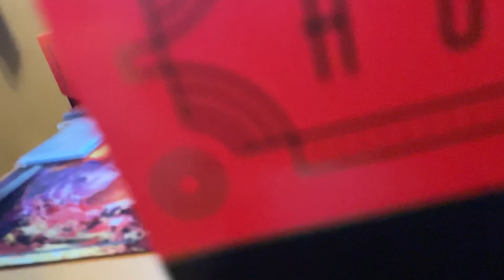The brand-new Pokémon card calendar for Christmas season#Pokémon ￼